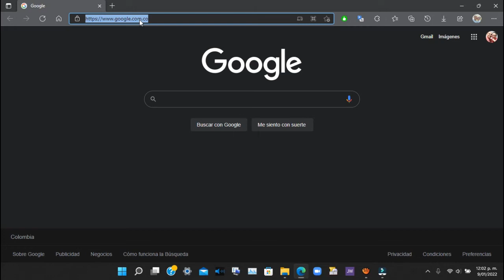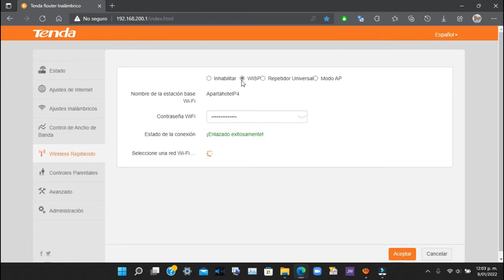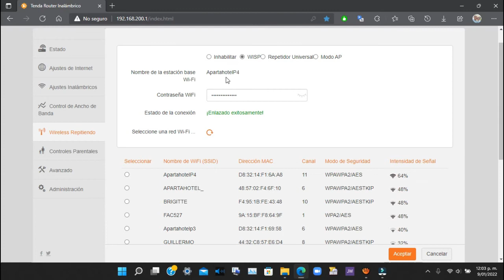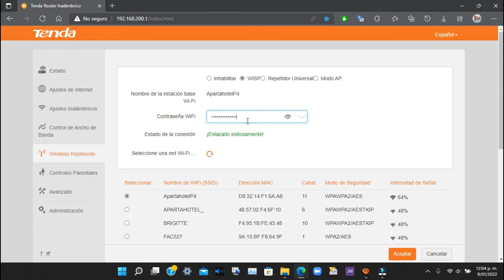Es seguro Usar La Red WiFi de un Hotel, Solución